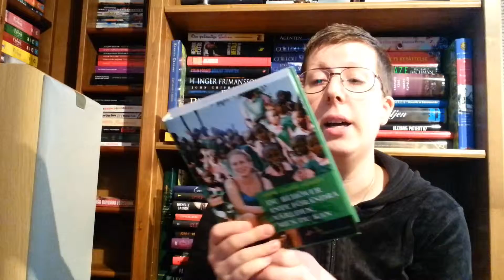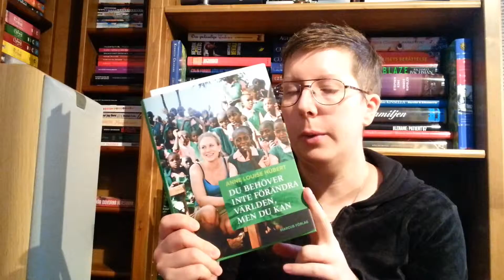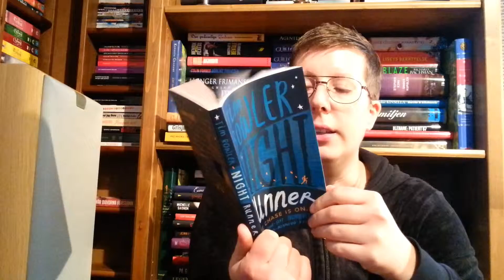Book Haul February 2015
I acquired some books in Feruary.

Music: 'Where I am From' by Tropher Mohr and Alexa Elena